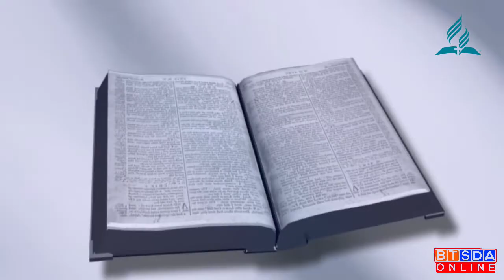ALFA, Q3 - Ep 48 || "Further Studies" || 19.08.2022 || Elder Joy Bailey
ALFA:  Week 8 - August 13 - August 19, 2022  "Seeing the Invisible"  Quarter 3 (2022), Episode #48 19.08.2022. "Summary" (Friday) Elder Joy Bailey